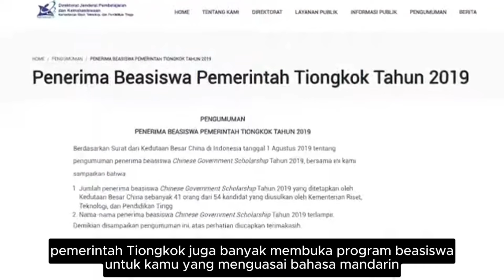Kampung Mandarin Beijing Institute Pare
Kursus Mandarin Kampung Mandarin Beijing Institute Pare